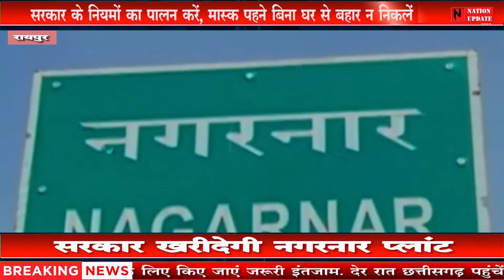नगरनार प्लांट को अब खरीदेगी प्रदेश सरकार || विधानसभा में सर्वसम्मति से पारित हुआ प्रस्ताव...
नगरनार प्लांट को अब खरीदेगी प्रदेश सरकार || विधानसभा में सर्वसम्मति से पारित hua प्रस्ताव...